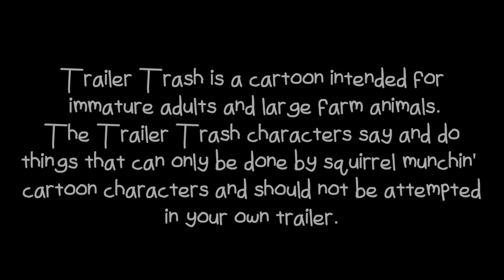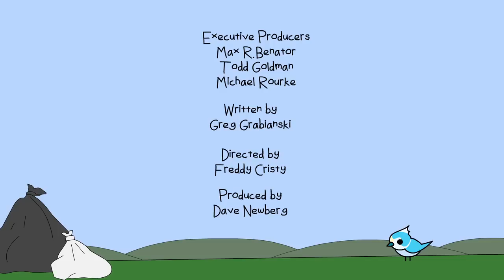Trailer Trash - Crank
After watching a movie about the benefits of adrenaline, the guys cook up a power shake to get their juices flowing.